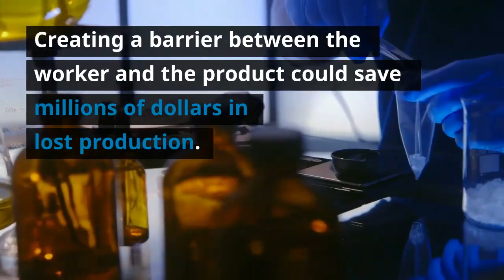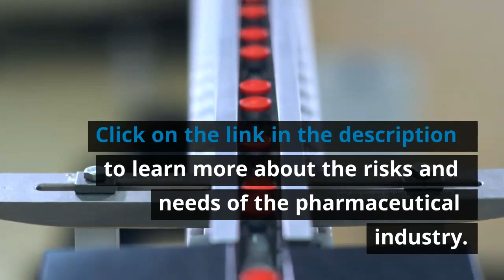The unique needs of protective equipment in the pharmaceutical industry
The pharmaceutical industry is like no other when it comes to protective equipment. Workers who manufacture pharmaceutical drugs are surrounded by dangerous substances every day.
These substances can be inhaled or absorbed into the bloodstream and potentially be fatal. A protective barrier between the worker and the product is crucial to ensure worker and product safety.
All PPE within the industry must protect against particle intrusion to protect both workers and products.